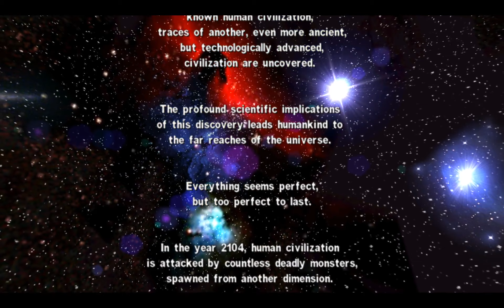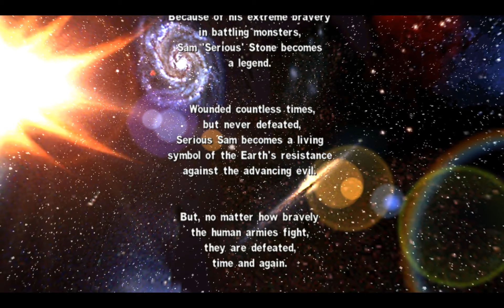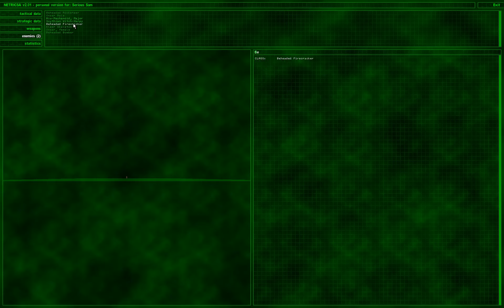(CHN) Serious Sam: TFE - 01: Temple of Hatshepsut (Serious All Secrets)